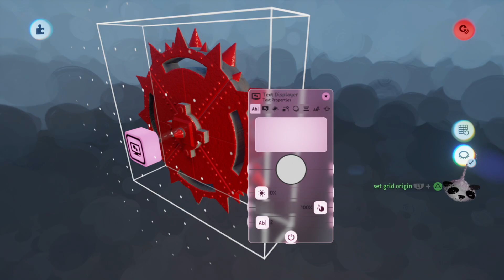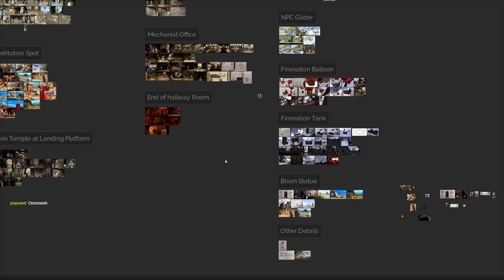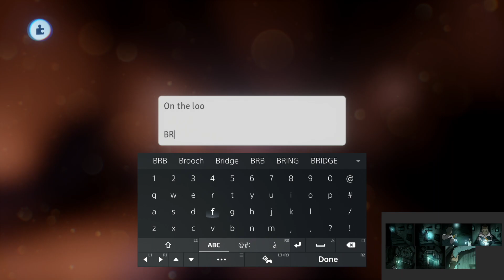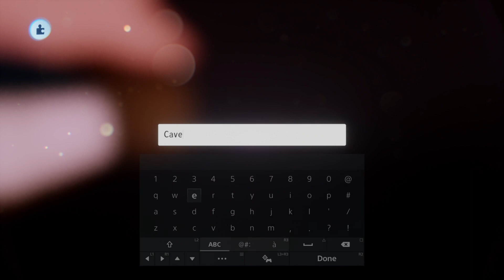Painting the Fire Nation Tank! | Four Seasons [13.9.23]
Elca Gaming is creating a fan-made Avatar The Last Airbender Game called “Four Seasons” in Dreams PS4/PS5 by Media Molecule.

Shorts/Clips are from TikTok and Twitch